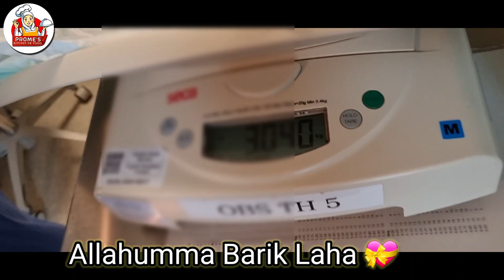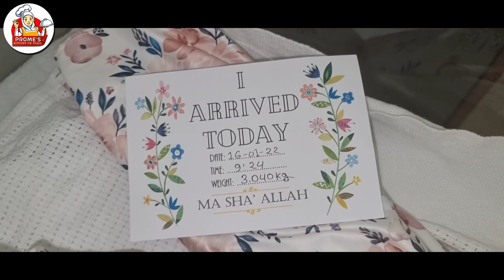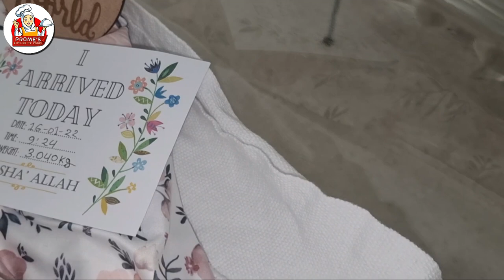লন্ডনে নরমাল বেবি ডেলিভারি কেমন হয়|| আমার ছোট্ট পরীর পৃথিবীতে আসার গল্প||welcoming my baby girl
Assalamualaikum,How are you all ? I m good alhamdulillah.In my videos I speak sylheti Because I m Bangladeshi, sylheti mum and I m proud to be sylheti ..Many Bangladeshis speak Sylheti, a language closely related to Bengali. I am proud that we Bengalis are everywhere around the world..Hope you understand my language and you will like my videos ..Hope you will enjoy when u watching My videos... About my video: Birth Vlog ↘️subscribe My YouTube channel: 👇👇👇👇👇👇👇👇👇👇👇👇 ↘️ My winter vegitable recipe : 👇👇👇👇👇👇👇👇👇👇👇 ↘️First Ramadan vlog2020: 👇👇👇👇👇👇👇👇👇👇 ↘️Follow Me On Instagram: 👇👇👇👇👇👇👇👇👇👇 @promeskitchen. ↘️Follow My Daughters On Instagram: 👇👇👇👇👇👇👇👇👇👇👇👇👇👇